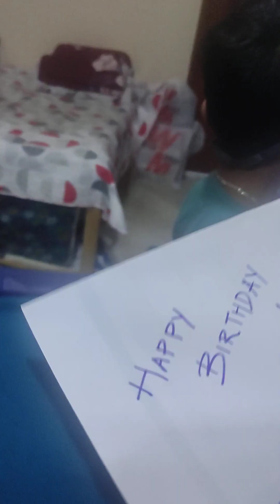kannan's birthday celebration🥰# Abudhabi